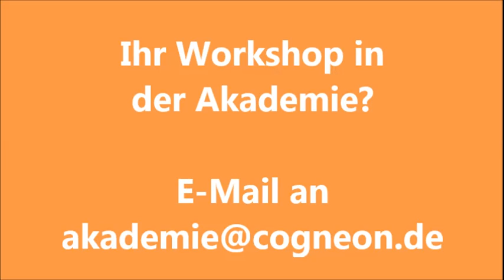Wissensmanagement Strategie Workshop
Video-Statement von Martin Kimmich (Leiter Knowledge Management, Festo) zum Wissensmanagement Stragtegie Workshop 2013 in der Cogneon Akademie.